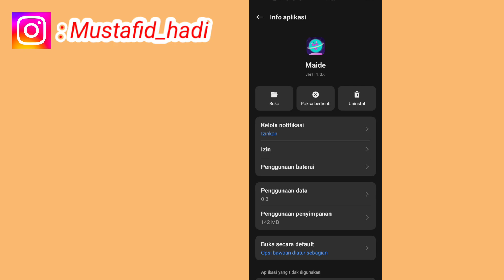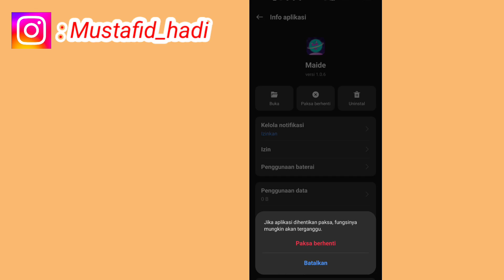Cara Mengatasi Masalah Pada Aplikasi Maide | Cara Mengatasi Maide Error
Assalamualaikum warahmatullahi wabarakatu kali ini saya akan memberikan informasi yaitu Cara Mengatasi Semua Masalah Pada Aplikasi Maide semoga video ini bermanfaat bagi anda semua.